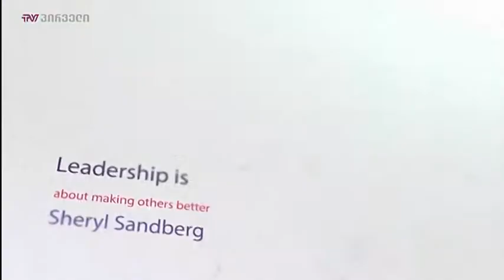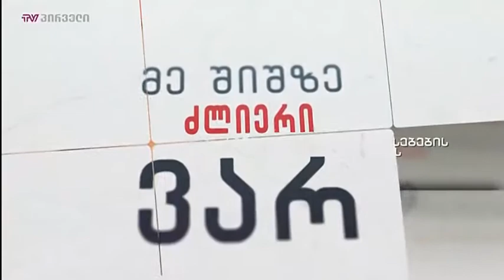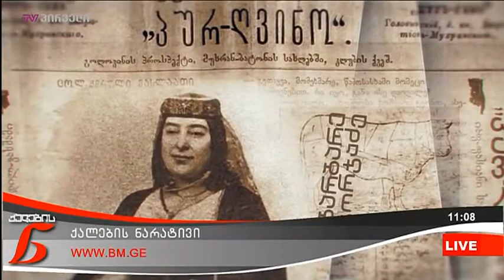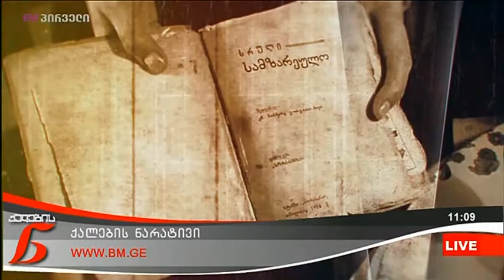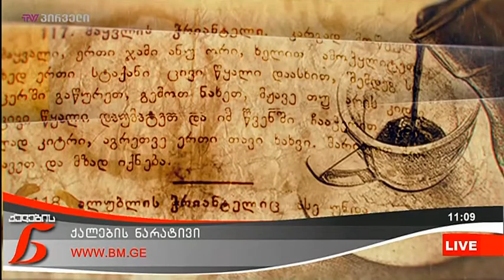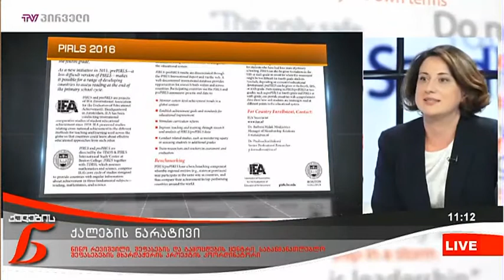ქალების ნარატივი (08.05.2018)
სტუმრები: სოფო ლაწუნაშვილი, ნინო რევიშვილი